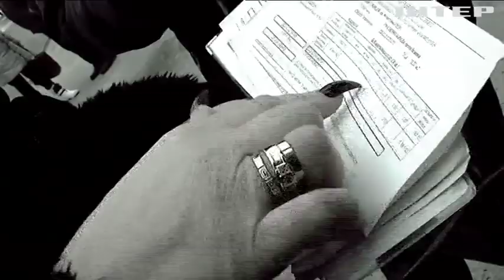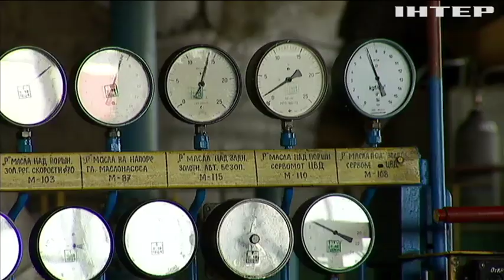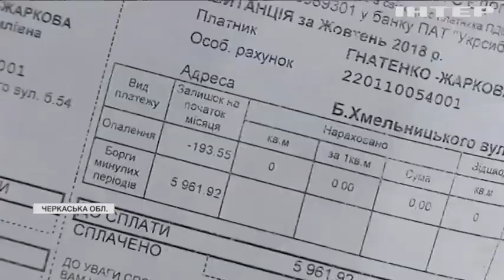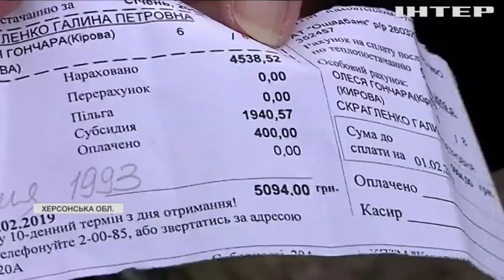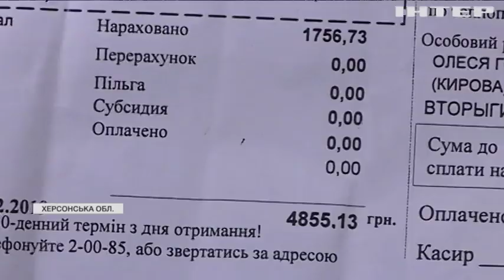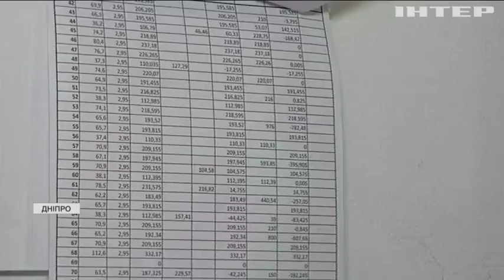Тарифний апокаліпсис: нові платіжки шокували українців